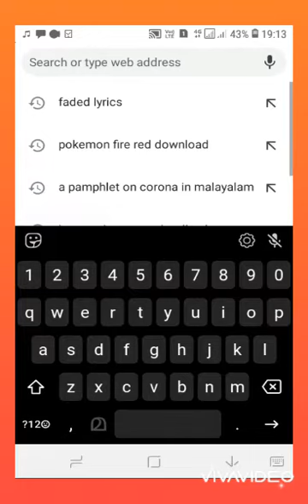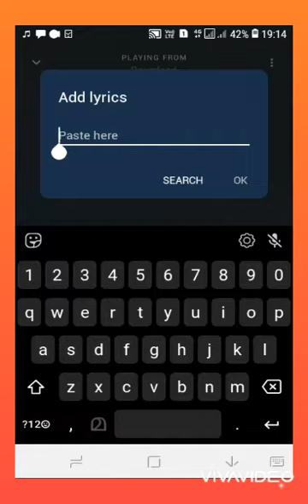How to add music lyrics on muzio player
Hey guys today is my first video and today i am going to show you how to add music lyrics on  muzio player